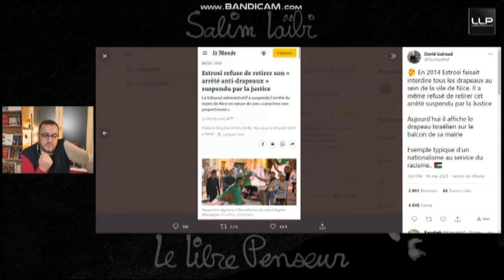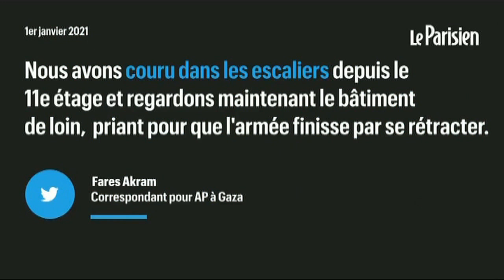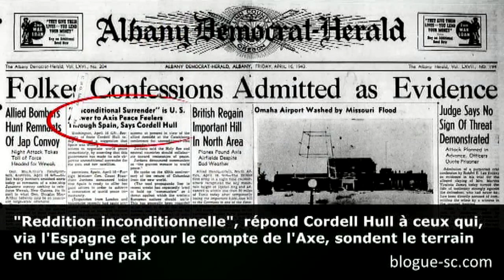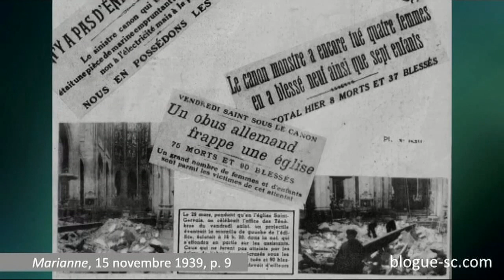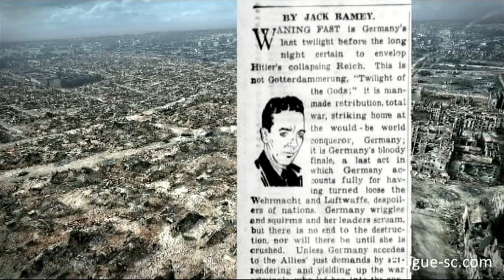LLP - SC / civils ciblés.......